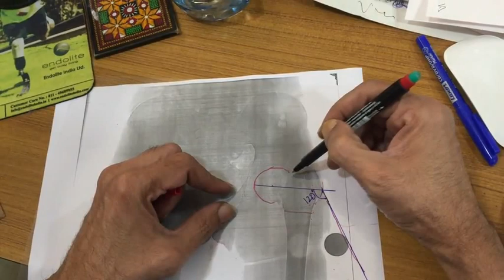hip valgus osteotomy planning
Please subscribe to our announcement List to be informed of any other educational activities (such as future F2F courses) that we do, as well as to receive a monthly newsletter of interesting cases.
Orthopedic Surgeons ONLY please.

Another way of doing Hip osteotomy planning.
Goal is to recreate the opposite normal side.
Using the NSA of the opposite side - 124 degrees in this case.
use a 120 degree blade plate. double angle, osteotomy plate not needed.
Put the plate in the centre of head and neck. entry point is around the trochanteric ridge.
do the osteotomy subtrochanteric.
'rotate' the proximal fragment around the centre of head, till plate is aligned to the shaft.
you can move the tracing up, to achieve length.
whatever is the overlapping portion is the amount that will be excised at surgery.
flip the tracing over, and confirm that it more or less is the same as the opposite normal side.
can play with the angle of device, entry point and track of blade, level of osteotomy and amount excised, till you get it right.
then you know your level of transverse osteotomy, and how much wedge to be removed from that proximal fragment on the lateral aspect to get good contact of the two fragments.
Pauwels angle after this correction was 30 degrees.